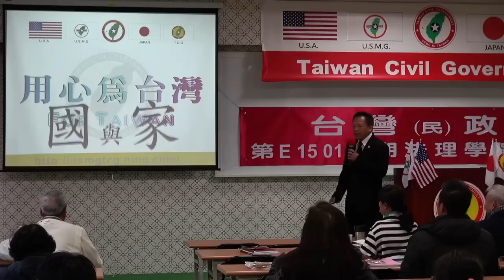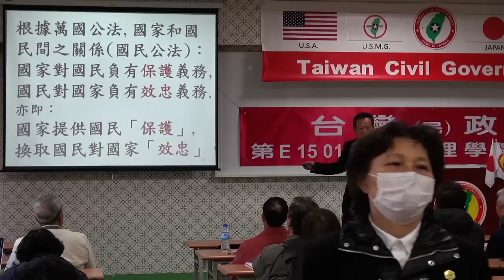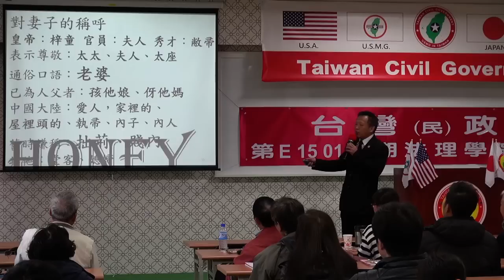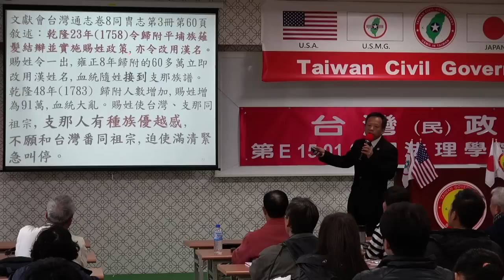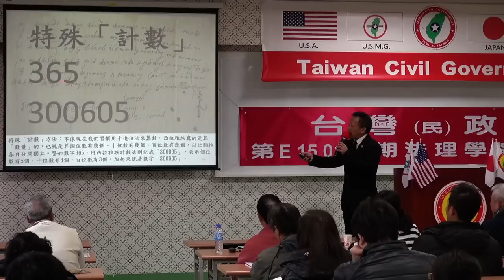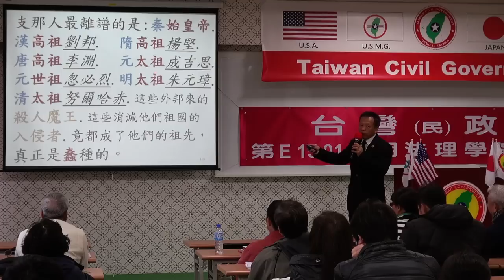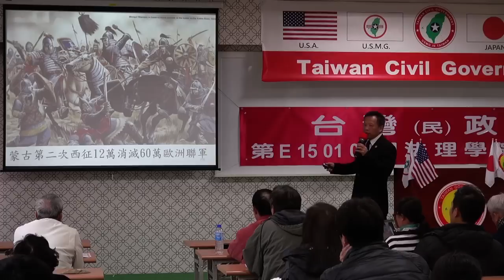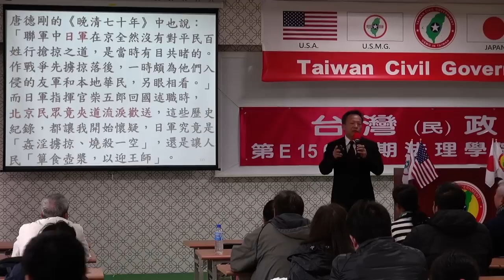150110-3-國與家-王選傑-台灣(民)政府第E150109期法理學院初級班